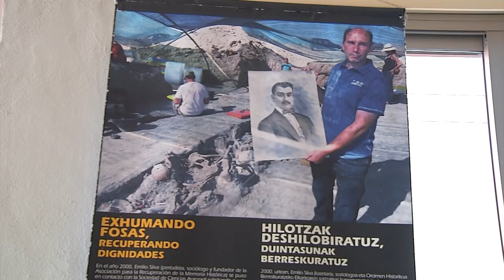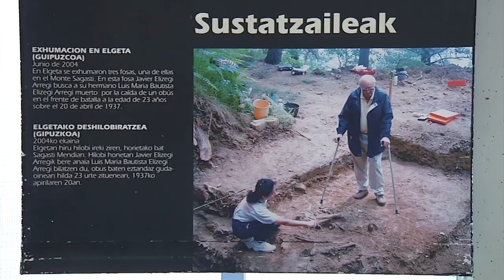Curso Verano 'Memoria histórica. De fosas, libros y silencios'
El Curso de Verano de la Universidad de La Rioja 'Memoria histórica. De fosas, libros y silencios'.